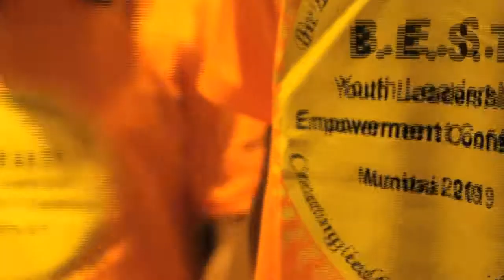B.E.S.T. Youth Leadership Empowerment Conference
Corporate Event for B.E.S.T. Youth Leadership Empowerment Conference